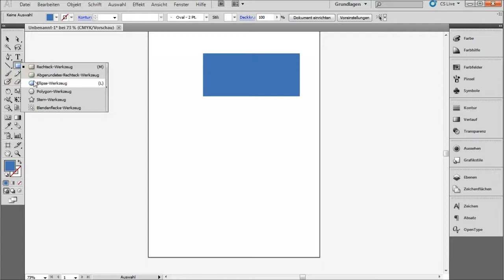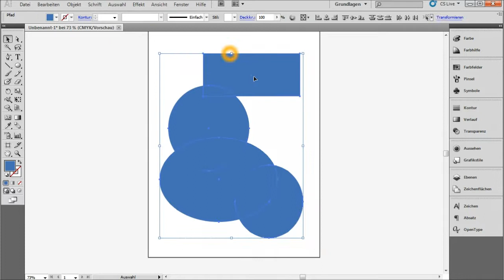Das Pipetten Werkzeug in Adobe® Illustrator®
Benutzt das Pipetten Werkzeug um eine Farbe genau auszuwählen und anschließen ein Objekt einzufärben. Mehr dazu erfahrt ihr in diesem Video

Adobe product screen shot(s) reprinted with permission from Adobe Systems Incorporated.
Adobe, Illustrator are either registered trademarks or trademarks of Adobe Systems Incorporated in the United States and/or other countries.